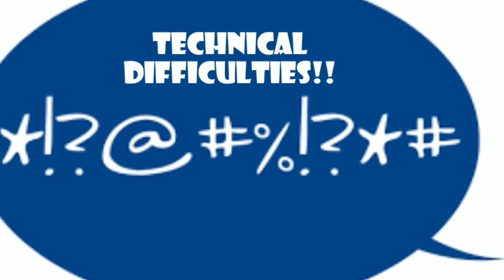Technical Difficulties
Why no Encounters??